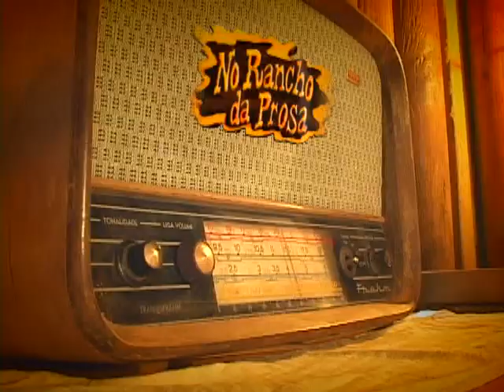No Rancho da Prosa na Expoingá 2015 nos Estudios da TV Unicesumar 06